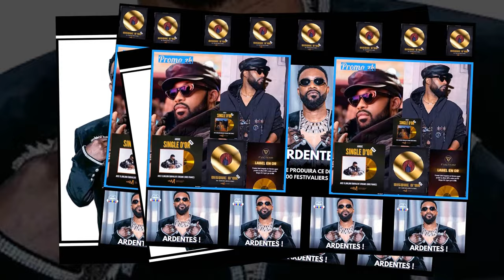PAS DE WI-FI POUR FERRÉ IPUPA DE BEAU-VENT. LES MEDIAS FRANçAIS DÉVOILENT LES POTENTIALITÉS DE FALLY